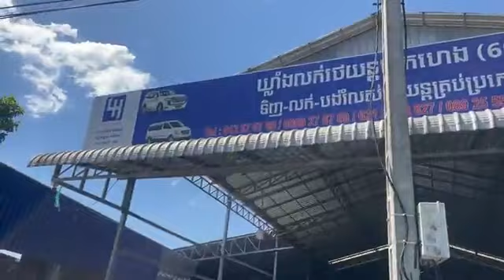បញ្ចុះតំលៃពិសេសក្នុងមួយគ្រឿង1000$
បញ្ចុះតំលៃពិសេសក្នុងមួយគ្រឿង1000$❤️💰😘បាទសួស្តី ពុកម៉ែ បងប្អូន មានត្រឹមតែ 250$ទៅ350$ ក្នុង1ខែអាចចូលរួមបង់រំលួសយកឡានបានហើយបាទ មាននៅឃ្លាំងទិញលក់រថយន្តពិសិដ្ឋ ហុកហេង (69)ដែលមានទីតាំងនៅផ្លូវ 2004 ខាងត្បូងភ្លើងស្តុបផ្សារស៊ែនជូរី 700m🚗អាចទំនាក់ទំនងមកទិញបានបាទ ជួយទិញផងបាទ❤️❤️❤️❤️ ☎️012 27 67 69 ☎️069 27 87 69 ☎️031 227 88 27ធានាជូនទាំងតំលៃ នឹងគុណភាព💵🌹💰🤝👍👏👏👏ពុកម៉ែបងប្អូនទំនាក់ទំនងតាមតេឡេក្រាមចុចលើលីងខាងក្រោម សូមអរគុណ💵💵💵❤️❤️❤️🙏🙏🙏ឃ្លាំងឡានពិសិដ្ឋហុកហេង❤️❤️❤️❤️